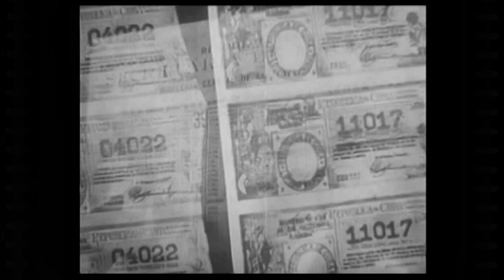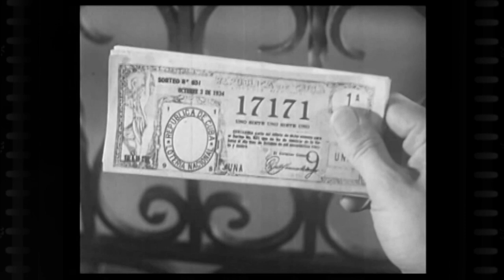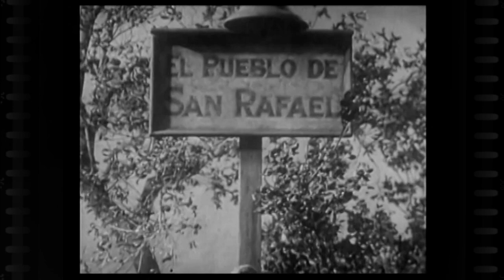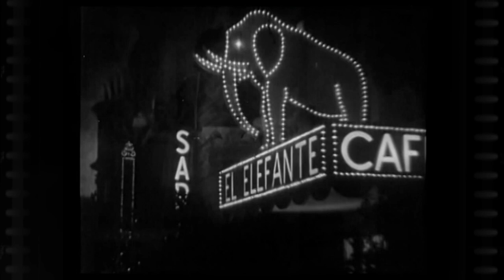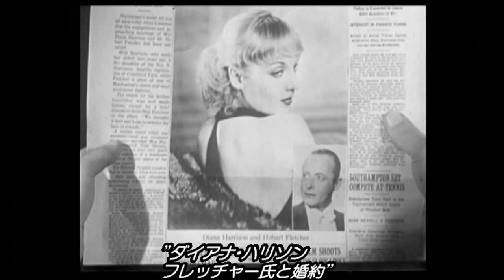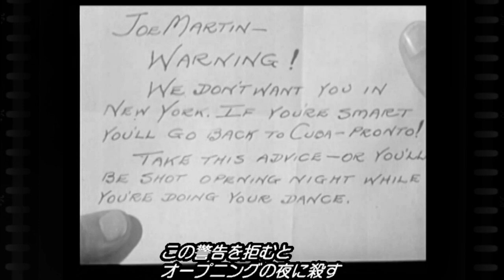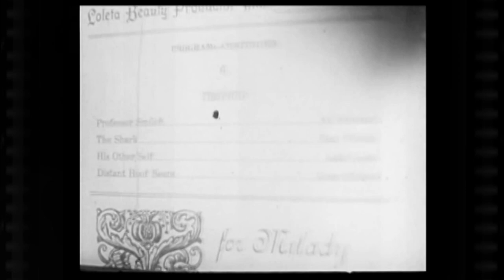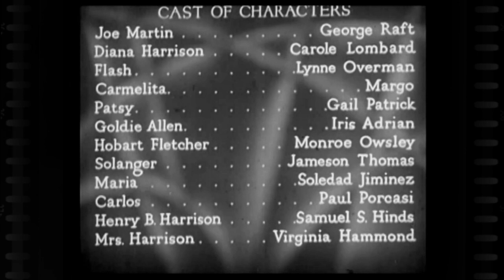ルンバ (1935) Rumba - Carole Lombard , George Raft / 日本語字幕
_/_/DigitalRearview_/_/ ドラマ ミュージック ロマンス
キャロル・ロンバート ,  ジョージ・ラフト
Directed by Marion Gering
Writing Credits
Guy Endore ... (story) and
Seena Owen ... (story)
Howard J. Green ... (screenplay) and
Harry Ruskin ... (screenplay) and
Frank Partos ... (screenplay)
Cast (in credits order)
George Raft ... Joe Martin
Carole Lombard ... Diana Harrison
Lynne Overman ... Flash
Margo ... Carmelita
Gail Patrick ... Patsy Fletcher
Iris Adrian ... Goldie Allen
Monroe Owsley ... Hobart Fletcher
Jameson Thomas ... Jack Solanger
Soledad Jiménez ... Tia Maria
Paul Porcasi ... Carlos
Samuel S. Hinds ... Henry B. Harrison
Virginia Hammond ... Mrs. Harrison
etc.